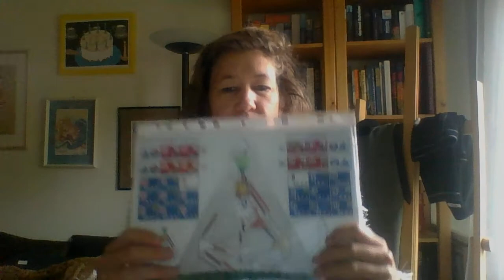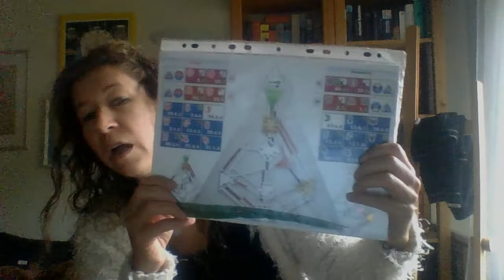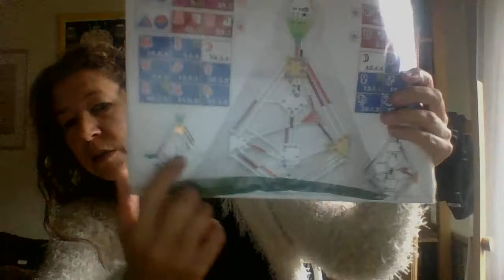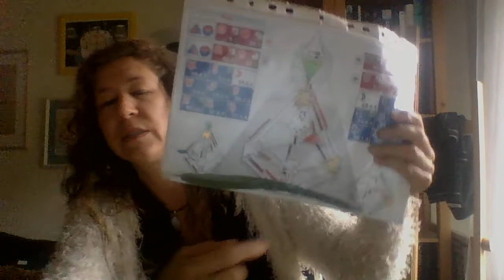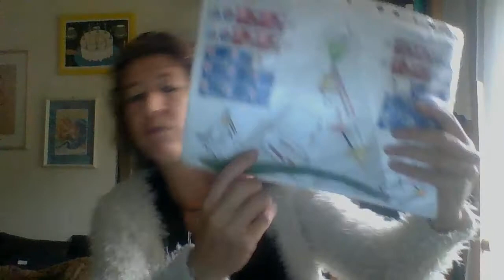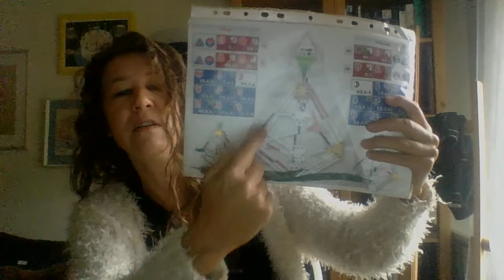a bit about the minds trap to think a projector could invite oneself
I often see the Question come up, if I as a projectors could invite myself . today in the nothingness of my roof-isolation, i felt called to see how my auter authority is able to approach that topic - and even so it could most certainly   better done I know my limts of being only 3 years in, in with that in mind, I feel it got quite well  -  so... have fun in watching :)
eibung